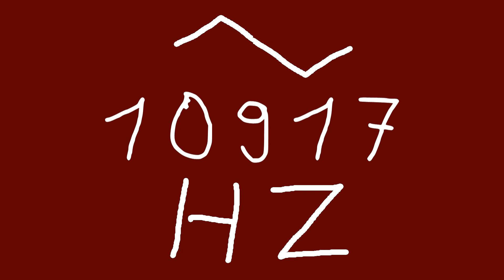10917 hz triangle